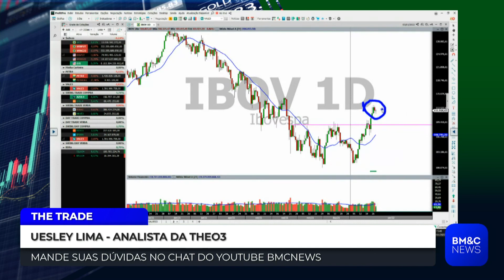IBOV: "NÃO VEJO MAIS TANTO MEDO PARA A BOLSA NO CURTO PRAZO", DIZ UESLEY LIMA SOBRE IBOVESPA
Uesley Lima, analista da THEO3, avalia o desempenho do Ibovespa (IBOV). Confira.